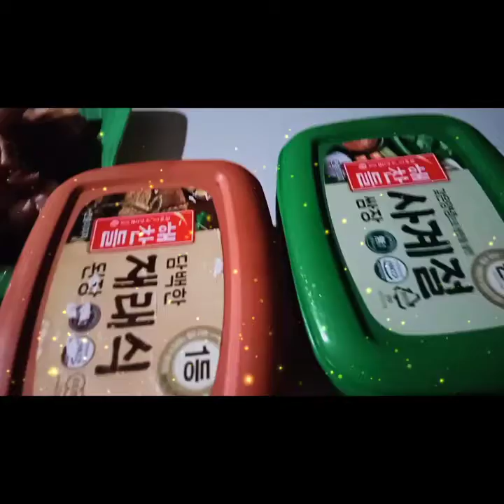SAMGYUPSAL /Family Bonding /LinzeyKoh Vlog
Family Time is Quality Time 👪❤